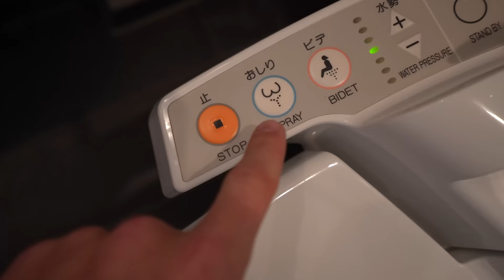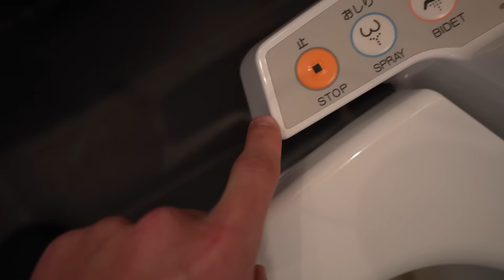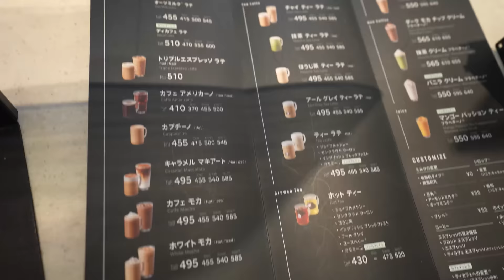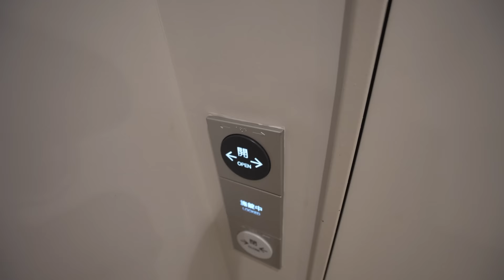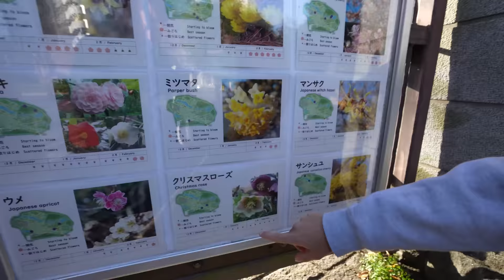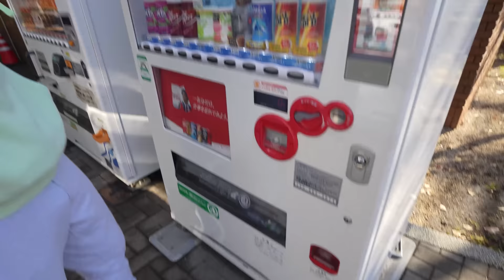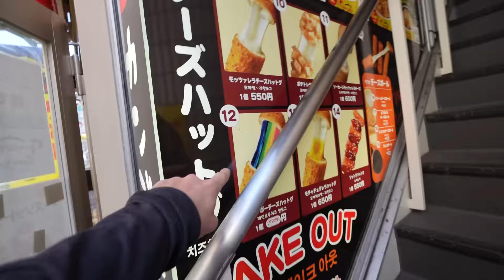24 HOURS IN TOKYO!!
24 HOURS IN TOKYO WITH MY FUTURE WIFE! YOU ALL ARE AMAZING AND I LOVE EVERY SINGLE ONE OF YOU.